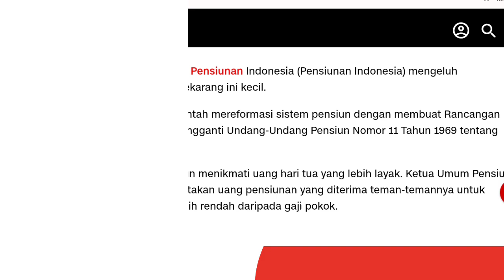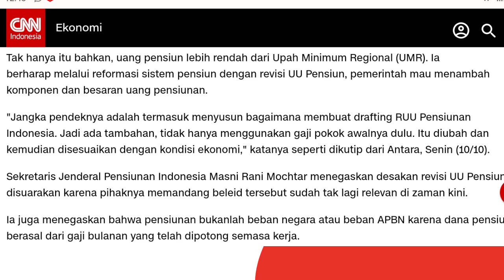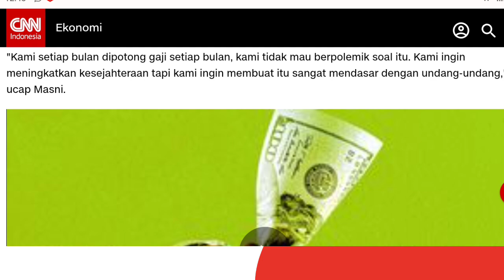🔴 NEWS - REVISI UU PENSIUNAN ! PEMERINTAH DIDESAK OLEH PERSATUAN PENSIUNAN INDONESIA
NEWS - REVISI UU PENSIUNAN ! PEMERINTAH DIDESAK OLEH PERSATUAN PENSIUNAN INDONESIA agar gaji sesuai UMR

Iuran PT taspen,
Dana pensiun 1 miliar
1 miliar dana pensiun
Dana pensiun naik
Dana pensiun dialihkan
Lembaga dana pensiun pemerintah
TASPEN bubar
PT taspen dibubarkan
Kelola dana pensiun
Asabri
Pensiunan TNI
Pensiunan Polri
Pensiunan PNS
Pensiunan PPPK
Pensiunan guru
Pensiunan ASN
Pensiunan DPR

Rincian Terbaru Gaji Pensiunan PNS, pensiun pns, gaji pensiunan pns, daftar gaji pensiunan pns, dana pensiun pns Taspen, uang pensiun pns
Berapa gaji pensiunan PNS atau uang pensiun PNS (dana pensiun PNS Taspen).